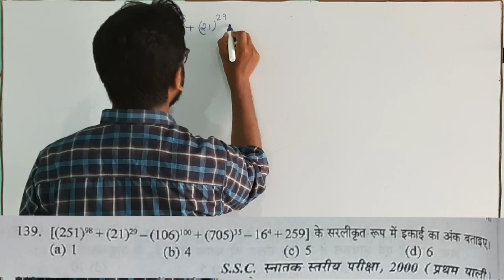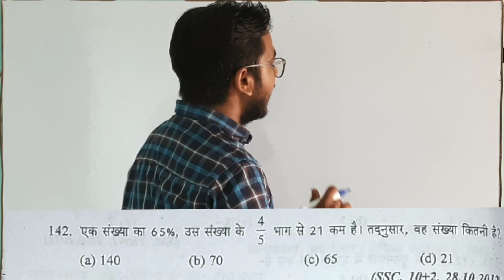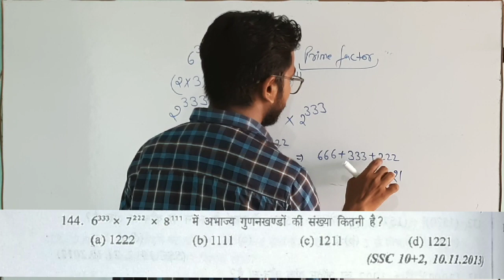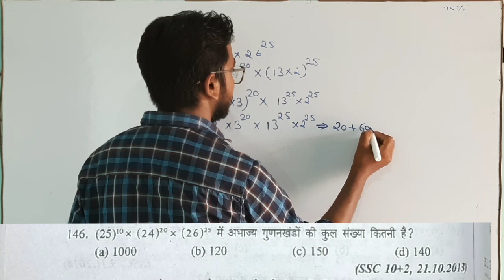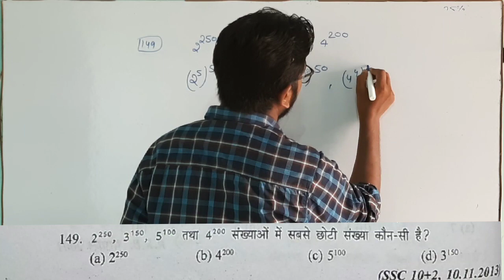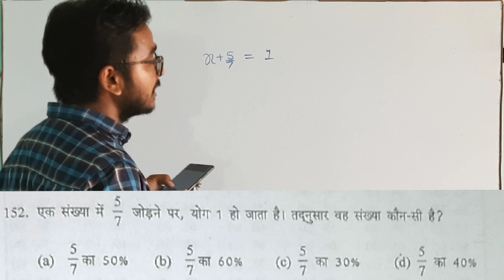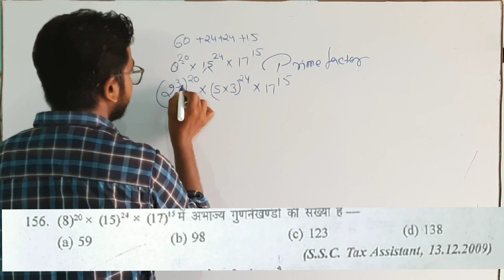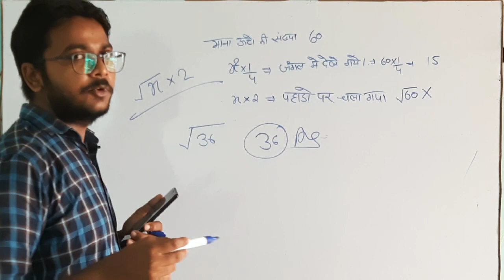S D YADAV NUMBER SYSTEM QUESTION 139 TO 158